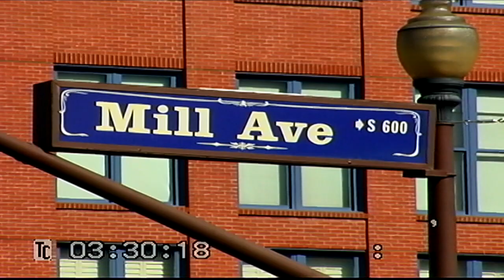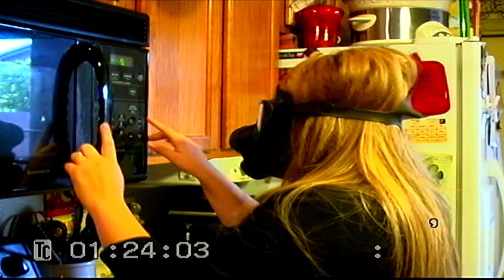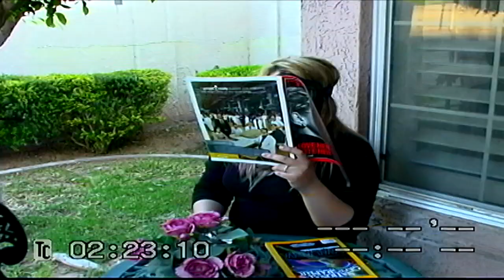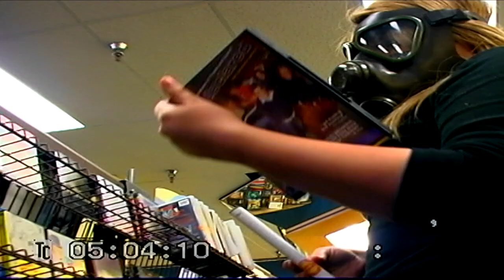TAPE 072 | B-Roll Tender Disease Music Video UNCUT Production Takes | Location and Extras